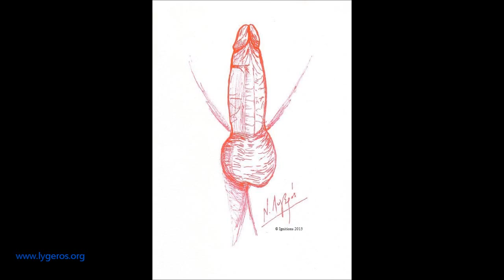N. Lygeros - Hommage aux Maîtres VII